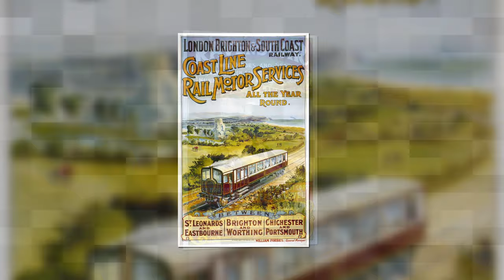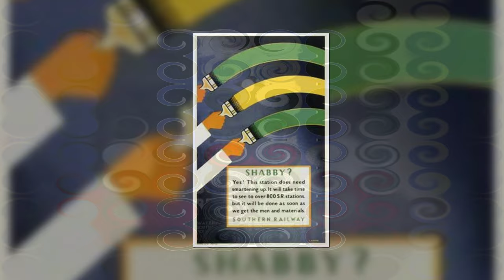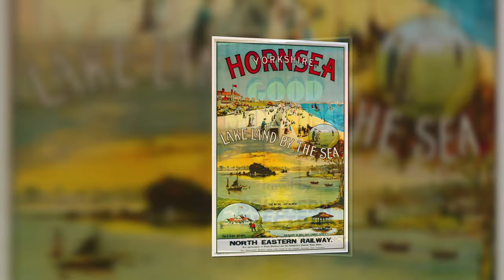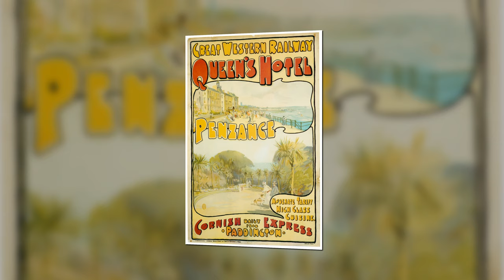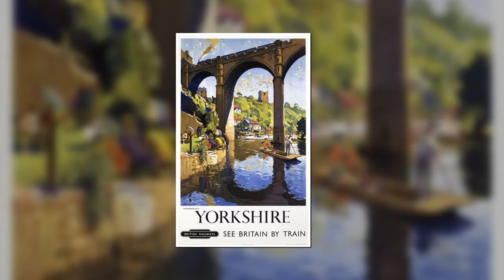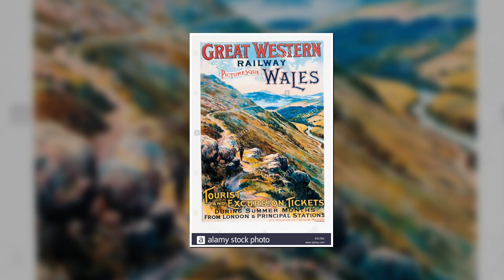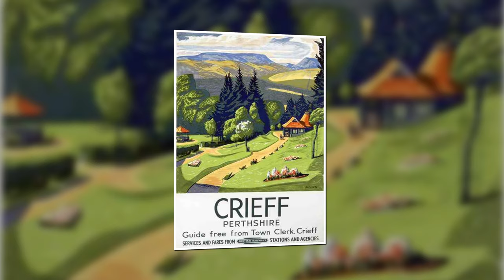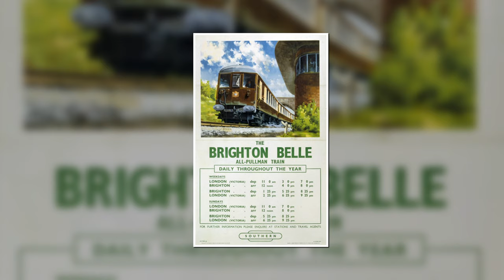Vintage Railway Posters of the United Kingdom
A large collection of nostalgic and vintage British Railway Posters from all areas of the UK.

All pictures are public domain or used under fair usage.